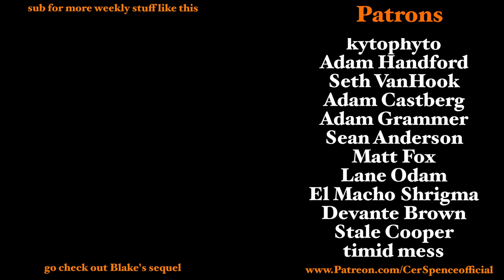Teens who fake disorders for attention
SUB 2:
-Blake @BlakeRosier
-Chad @Cherdleys
-Mitsy @mitsy270
-Cory Loycasek @TheDressupgang
-Ryan @RyanTheLeader
-Kev @KevinYellow

-Jaden @JadenChav